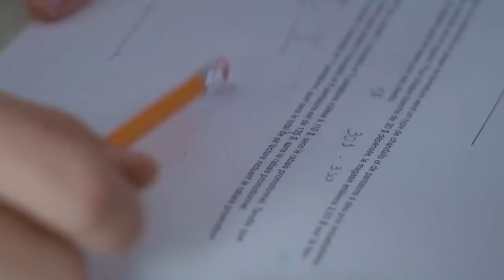Teodore pas de H | Bande-annonce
Teodore pas de H est un projet de Nathalie Doummar et de Julien Hurteau, mettant en vedette Philippe-Audrey Larrue-St-Jacques, qui joue le rôle d’un trentenaire TDAH québécois pure laine et peu ouvert sur le monde qui décide de finir son secondaire.